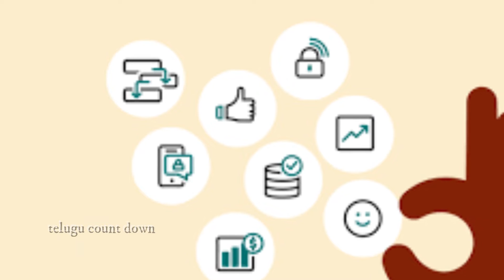ఇన్నాళ్లకు బయటపడిన Natraj పెన్సిల్ ప్యాకింగ్ జాబ్స్ అసలు రహస్యం.! వెంటనే చూడండి || TCD